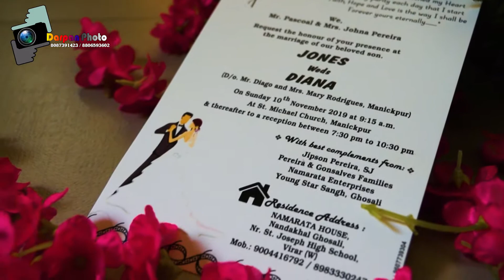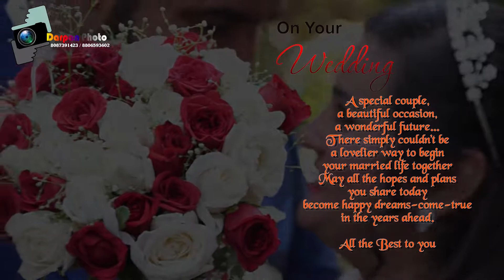Jones Weds Diana || Darpan photo || Vasai Wedding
Editing By - Siboan Rodrigues